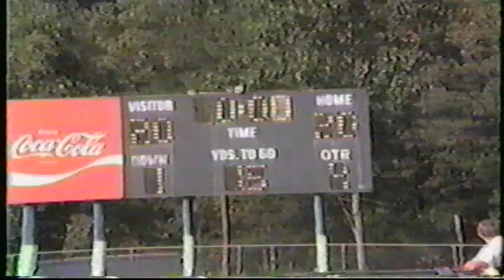My Video 177